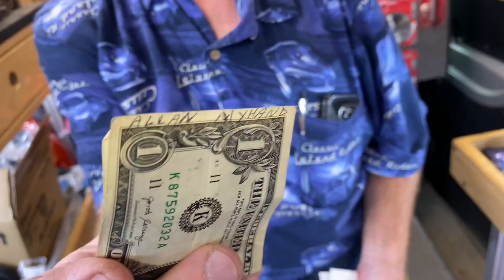Joe’s AllStar Tools: Induction Innovations Mini-Ductor Venom Kit, Monster Light, and Gearwrench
Joe shows us the Induction Innovations Mini-Ductor Venom, Gearwrench Set, Monster Light and a Milwaukee Power Inverter.

Lang Tools Master Feeler Gauges:

Knipex Cobra Pliers (some of my go to Pliers):

Koon Trucking
200 Davidson Dr.